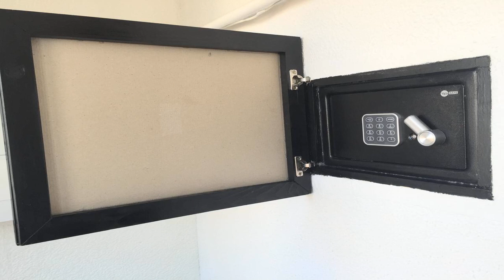Amzei Historic Center Apartment | Romania | AZ Hotels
Amzei Historic Center Apartment | Strada Biserica Amzei, Sector 1, 010392 Bucharest, Romania